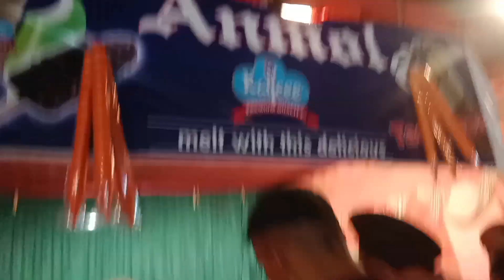Flower show vlog 2K24// VLOG #34 //TL HUB//